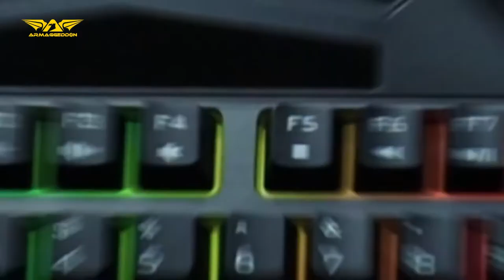ARMAGGEDDON AK-6770 KALASHNIKOV II KEYBOARD & MOUSE GAMING SET